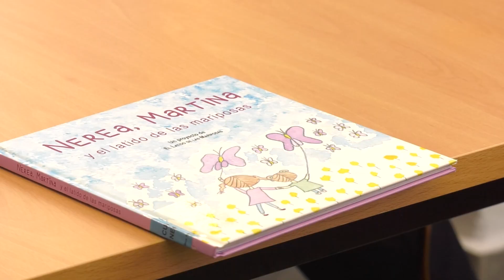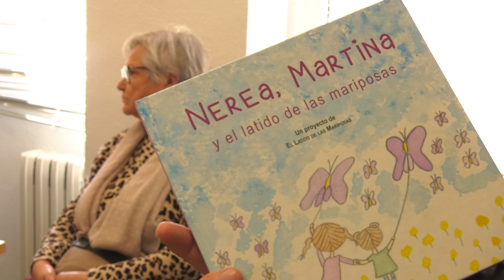AMEFA HA ORGANIZADO UNA LECTURA EN LA BIBLIOTECA DE ALBOLOTE CON MOTIVO DE LA SEMANA DEL LIBRO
Las integrantes han compartido la lectura del libro "Nerea, Martina y el latido de las mariposas", un ejemplar que cuenta una dura historia de violencia vicaria.